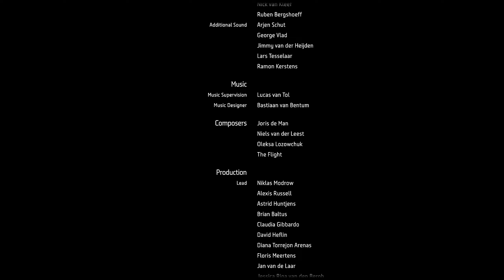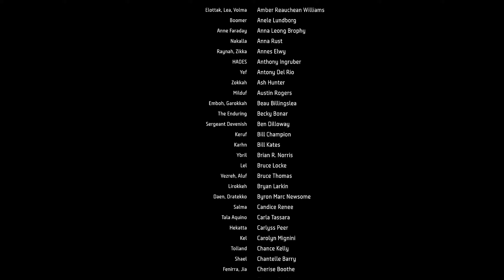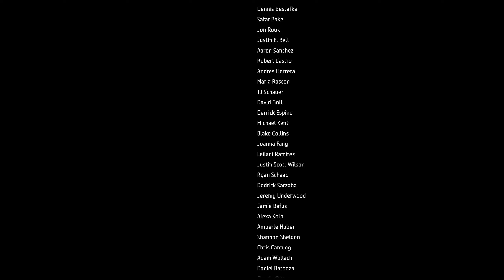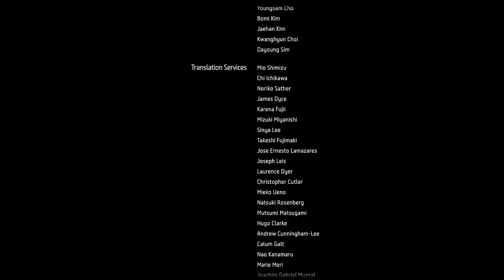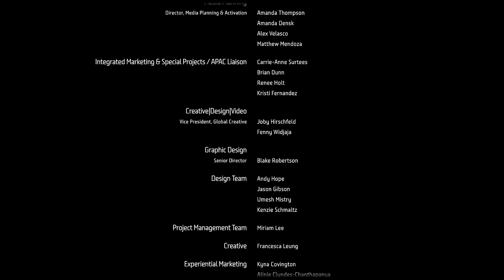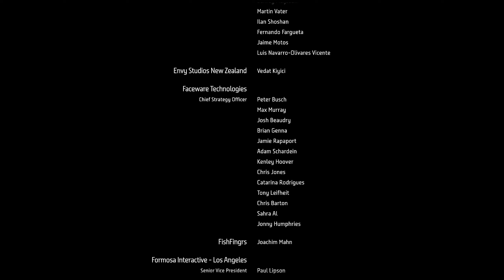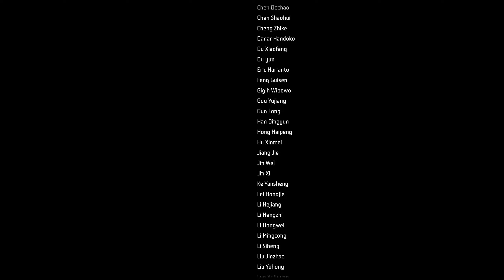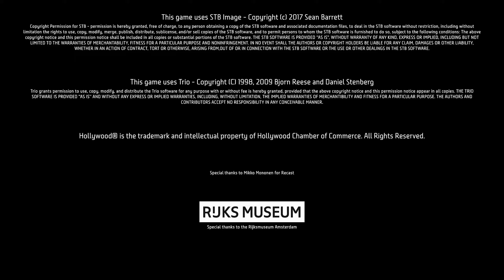CRAZIER THAN THE BASE GAME - Horizon: Forbidden West - Burning Shores DLC - [END]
bro thought he was different 💀

Travel beyond the Forbidden West as Aloy’s story continues. Encounter new machines and a compelling new story.

South of the Tenakth Clan Lands, millennia of volcanic eruptions and violent seismic activity have carved the ruins of Los Angeles into a treacherous archipelago.

Experience the next chapter of Horizon Forbidden West as Aloy pursues a sinister new threat to the planet, hidden among these dangerous, untamed wilds.

The Burning Shores DLC contains additional content for Horizon Forbidden West, including new characters and experiences in a stunning yet hazardous new area.

To enter the Burning Shores, you must complete the main quest (up to and including Singularity) in the PS5 version of Horizon Forbidden West. Following the main quest, the player will receive a call over Aloy’s Focus, beginning the DLC.

Horizon Forbidden West is a 2022 action role-playing game developed by Guerrilla Games and published by Sony Interactive Entertainment. The sequel to Horizon Zero Dawn (2017), the game is set in a post-apocalyptic version of the Western United States, recovering from the aftermath of an extinction event caused by a rogue robot swarm. The player, assuming control of Aloy, must venture into the Forbidden West to find the source of a mysterious plague that kills all it infects. The player can explore the open world and complete quests using ranged and melee weapons against machine creatures and hostile rebels. Forbidden West introduced new gameplay mechanics to the franchise, such as new traversal tools, underwater exploration, and expanded melee combat.

Guerrilla Games began developing Forbidden West in 2018. The development peaked at over 300 full-time employees and cost around US$212 million, making the game one of the most expensive ever to develop. One of the team's goals was to "recapture the magic" of the original game, and the team made efforts to expand exploration and combat to support various playstyles. Guerilla also invested more resources into creating the game's cinematics and spent more time creating character-driven side quests for the game. Ashly Burch and Lance Reddick returned to provide the voice for Aloy and Sylens, respectively, and they were joined by Angela Bassett and Carrie-Anne Moss. As with Zero Dawn, the game was powered by Guerilla's in-house Decima engine. Announced in June 2020, the game was released for PlayStation 4 and PlayStation 5 on 18 February 2022.

The game received generally positive reviews from critics, who praised the visuals, combat, and quest design, and the cast's performance, but criticized its story and Aloy's characterization. Most reviewers agreed that Forbidden West was bigger and more refined than Zero Dawn, though it was more of an evolutionary experience than a revolutionary one. It sold over 8.4 million units by April 2023. It was nominated for several end-of-year accolades, including Game of the Year at The Game Awards 2022. An expansion, Burning Shores, was released for the PlayStation 5 in April 2023. The game and the Burning Shores expansion were collected together, re-released as Horizon Forbidden West Complete Edition for PlayStation 5 in October 2023, and ported to Windows by Nixxes Software in March 2024. A sequel is in development.

Horizon Forbidden West is an action role-playing video game played from a third-person perspective, set in a world populated by dangerous, animalistic machines. The player controls Aloy, a hunter who ventures into an uncharted frontier known as the Forbidden West, a post-apocalyptic version of the Western United States, to investigate a mysterious plague. Aloy's primary weapons of choice are bows and arrows. Other weapons in the game include a blastsling, which allows Aloy to slingshot bombs towards enemies, and a Shredder Gauntlet, which launches serrated discs useful for tearing armor and components. She can also lay down traps and tripwires, and use the ropecaster to tether enemies to the ground, immobilizing them. Certain weapons in the game have different ammo types, allowing the player to inflict elemental damage on enemies. For instance, acid ammo may melt an opponent's armor, while shock ammo can stun enemies.

SOCIALS 😏🥱🤳